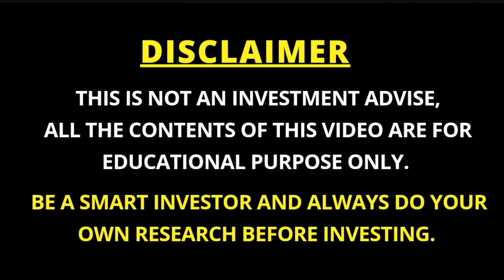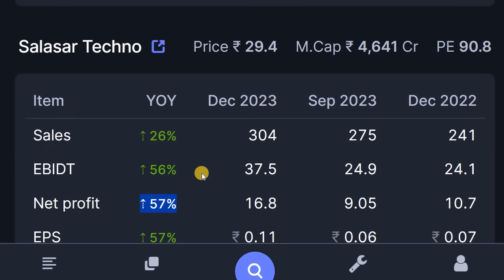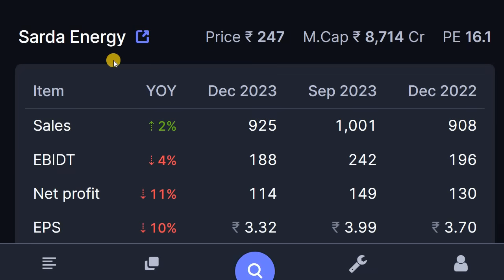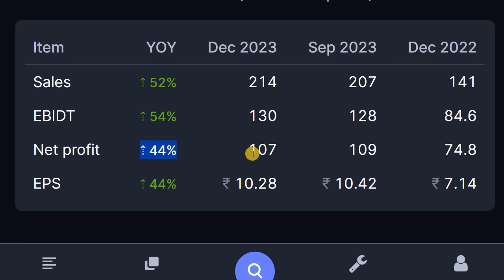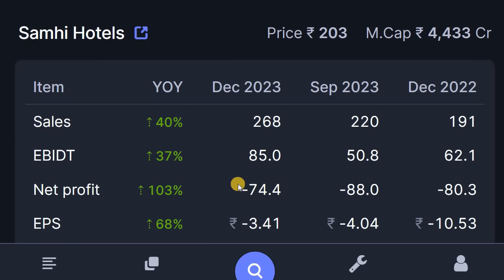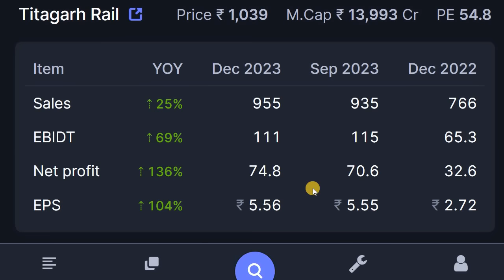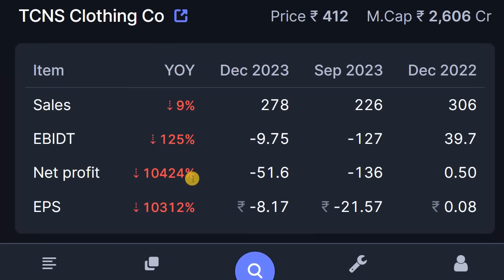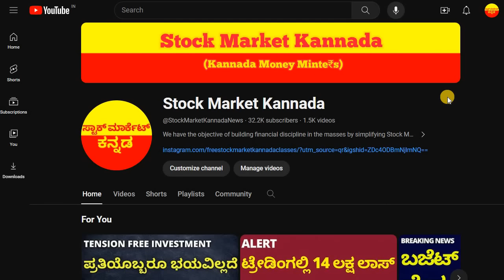TITAGARH RAIL | CDSL | R POWER | MOIL | SALASAR TECHNO | APOLLO MICRO | TIRUPATI FORGE | AFFLE | SBI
Discussed about the Stocks to focus tomorrow

2. ಯಾವುದೇ ಷೇರನ್ನ ಯಾವ ಲೆವೆಲ್‌ ಅಲ್ಲಿ BUY ಮತ್ತು SELL ಮಾಡಬೇಕು ಗೊತ್ತಾ? BUYING AND SELLING LEVELS OF STOCKS
14. Is it Possible to Earn while you are Sleeping? ನಿದ್ರೆ ಮಾಡೋವಾಗಲೂ ಹಣ ಗಳಿಸೋಕೆ ಸಾಧ್ಯಾನಾ? ಹೇಗೆ?